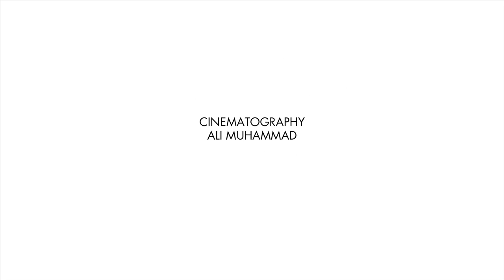Haute Time Sits Down with Richard Mille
Haute Time joins Richard Mille at The St. Regis New York to welcome new Brand Ambassador--or Friend, as Mille puts it--Natalie Portman.